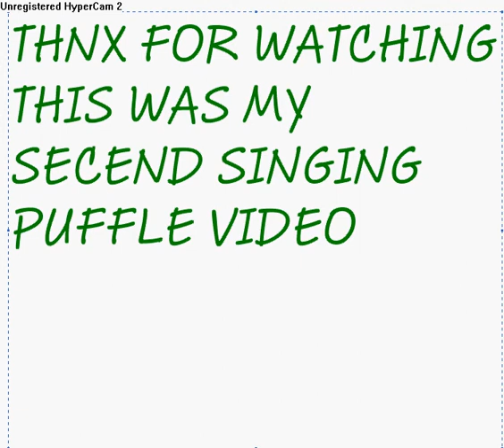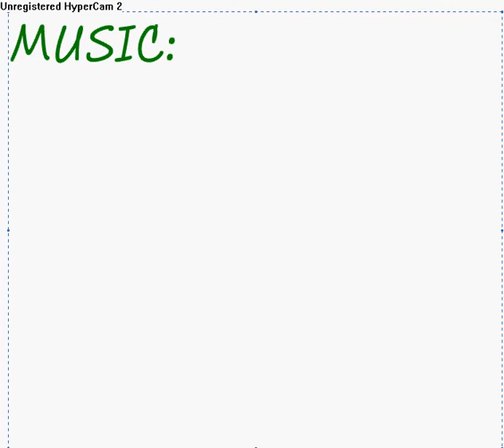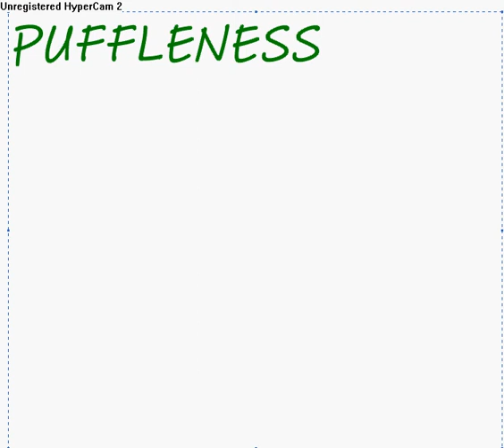My green puffle Bell Pepper singing love bug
puffle waffles